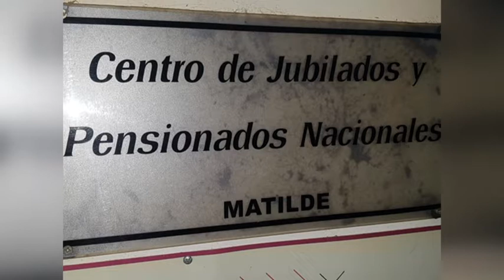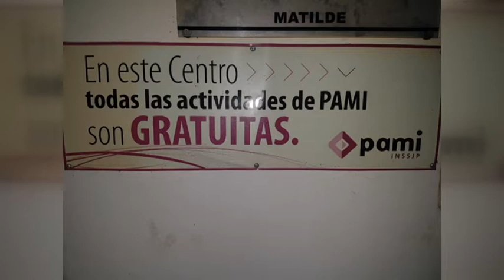ELBA LÓPEZ – TESORERA CENTRO DE JUBILADOS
ORGANIZAN VIAJES PARA OBTENES RECURSOS Y SEGUIR CON OBRAS